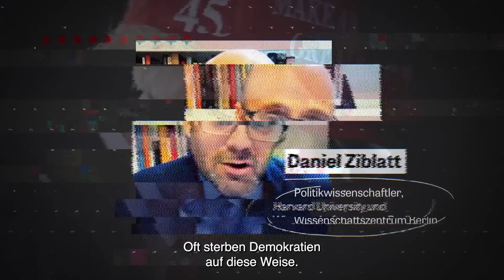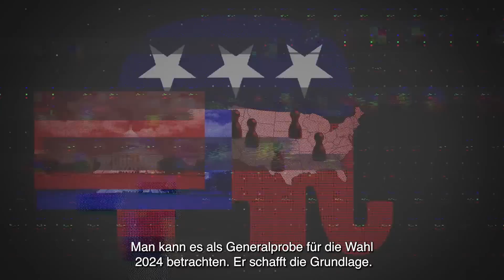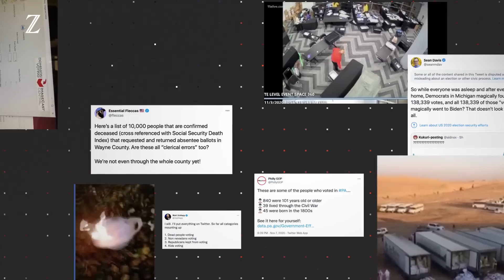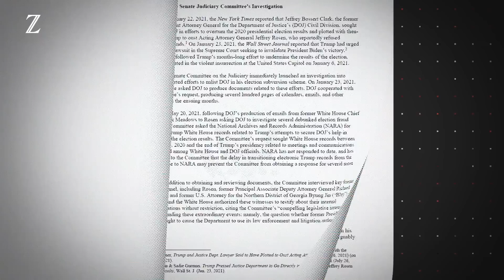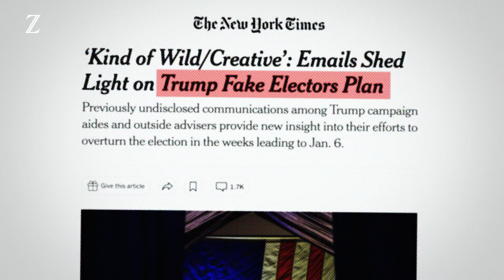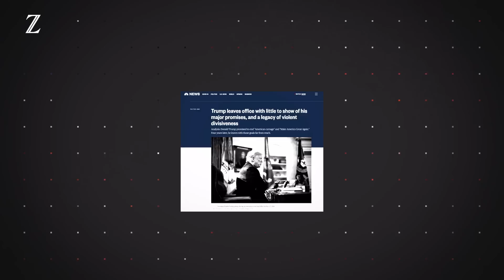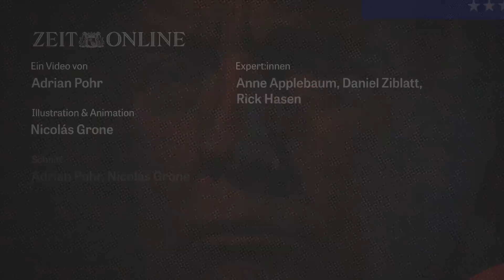DER TRUMP PLAN | Episode 1 | Der gescheiterte Staatsstreich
Donald Trump hat mit allen Mitteln versucht, als Präsident der USA im Amt zu bleiben – bis hin zum Aufstand am Kapitol. Es gibt einen Plan nach den Zwischenwahlen: ins Amt zurückzukehren - im Zweifel auch ohne die Mehrheit der Stimmen.

*HINTERGRUND*
Schon im Fernsehen sah der Sturm von Trump-Anhängern auf das Kapitol am 6. Januar 2021 live nach einem furchteinflößenden Ereignis für die amerikanische Demokratie aus. Doch erst in den Monaten darauf wurde die Drastik des Ereignisses deutlicher: Donald Trump hatte nichts unversucht gelassen, trotz Wahlniederlage an der Macht zu bleiben. Und der Sturm auf das Kapitol war nur ein letzter Schachzug in diesem Plan.

Trump setzte die Lüge vom Wahlbetrug ins Land. Falsche Wahlleute mit gefälschten Unterlagen standen in den knapp verlorenen Bundesstaaten bereit, ihn widerrechtlich ins Amt zu wählen. Auf Wahlverantwortliche in den Bundesstaaten übten Trump und sein Umfeld Druck aus, die Wahl Bidens nicht anzuerkennen. Das Justizministerium sollte die Rechtmäßigkeit der Wahl in Zweifel stellen. Es gab Pläne, dass das Militär die Wahlmaschinen beschlagnahmen sollte.

Eine Mehrheit der republikanischen Kongressabgeordneten folgte Trump und stimmte der Anerkennung des Wahlergebnisses nicht zu. Seinen Vizepräsidenten hatte Trump massiv unter Druck gesetzt, die offizielle Anerkennung der Stimmen an Biden zu sabotieren. Als all dies scheiterte, ließ der Noch-Präsident das Kapitol stürmen, mitunter auch von präparierten rechtsextremen Milizen – und unternahm stundenlang dagegen nichts.

Doch damit ist die Geschichte vom 6. Januar nicht beendet. Experten sind der Ansicht, Trumps Plan unrechtmäßig an der Macht zu bleiben sei ein Testlauf für die Republikaner bei der Wahl 2024 gewesen.

Unsere dreiteilige Videoserie beleuchtet die Hintergründe des versuchten Staatsstreichs, wie die Republikaner versuchen, die Spielregeln bei den kommenden Wahl so zu ändern, dass sie selbst bei einer Niederlage an die Macht kommen könnten und wie die Radikalisierung der Rechten in den USA voranschreitet und den Boden für ein autoritäres System bereitet.